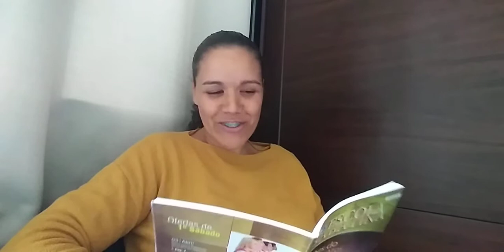4° Tópico- Prestando Obediência Suprema- Lição 7- Escola Sabatina